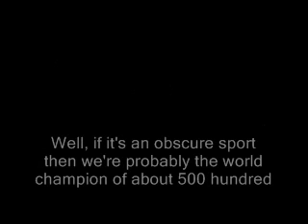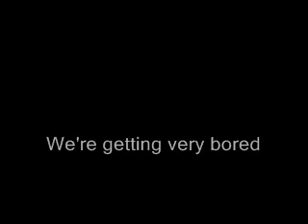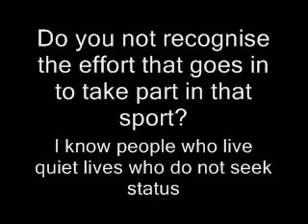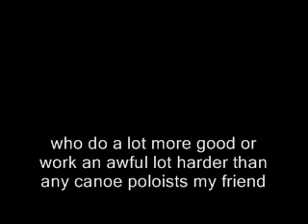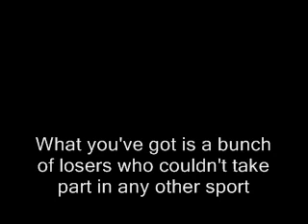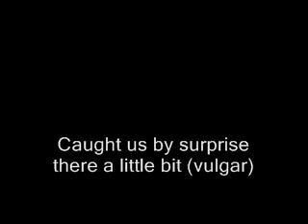Canoe polo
A mate of mine (Andy Brown) and Tommy Boyd from the radio having a good row about canoe polo.